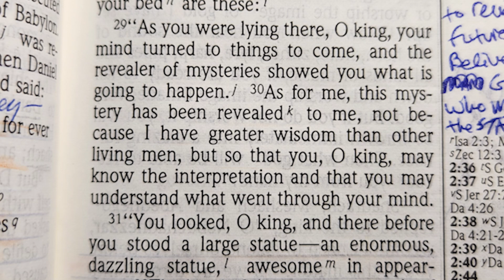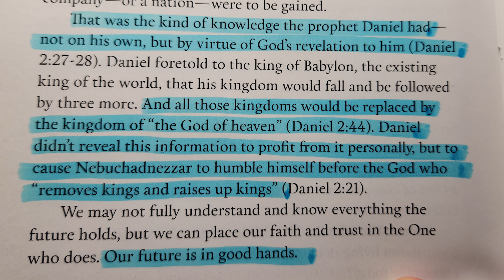“Every Day with Jesus” 12-28 “He Holds the Future” Read by Nancy Stallard Daniel 2:29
“Every Day with Jesus”  for 12-28  “He Holds the Future” Read by Nancy Stallard Based on Daniel 2:29  By Dr. David Jeremiah
Daniel 2:29  As Your Majesty was lying there, your mind turned to things to come, and the revealer of mysteries showed you what is going to happen.